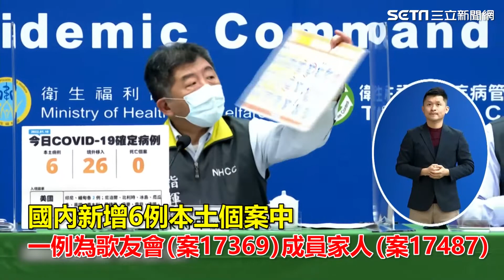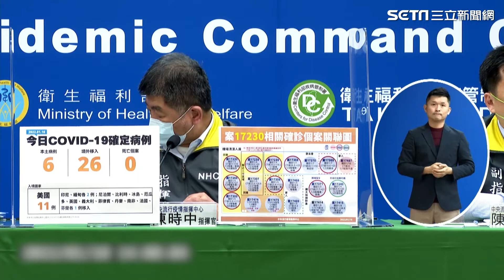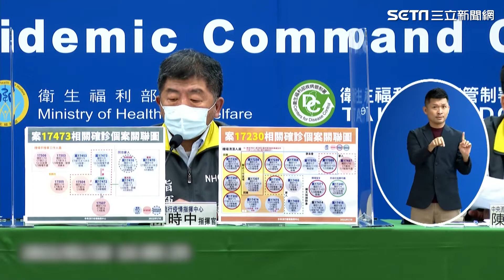本土＋6！居服員傳播鏈擴大 居服員兒、安親班同學染疫│政常發揮